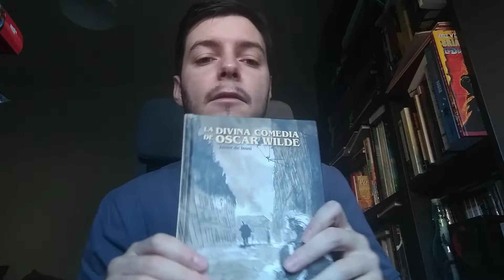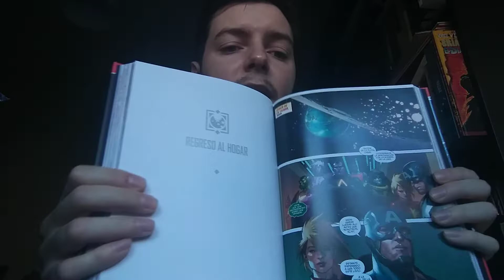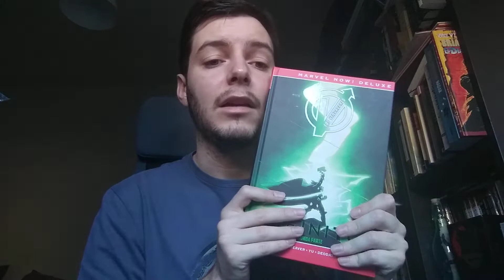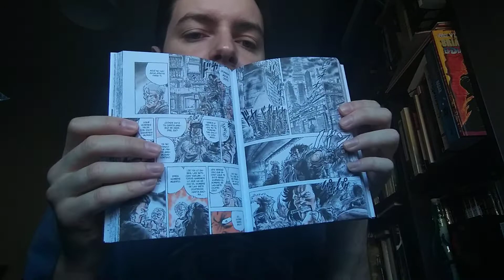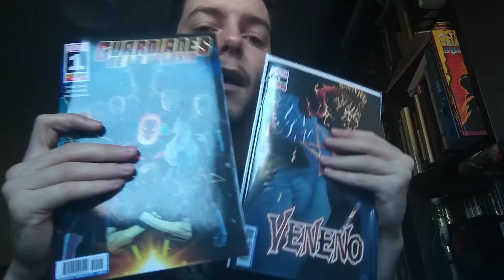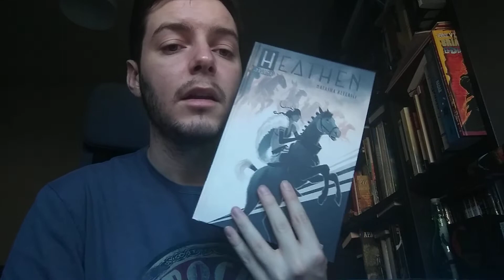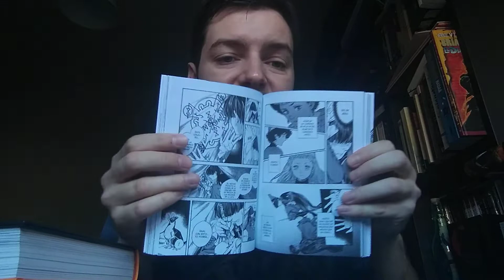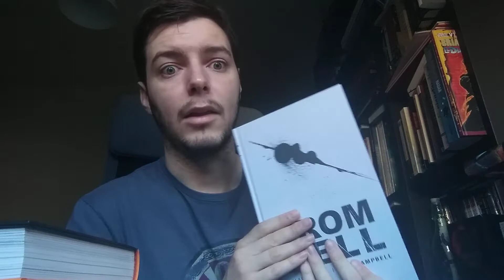Balance lector de mitad de año 2019 MID YEAR FREAKOUT BOOK TAG 2019